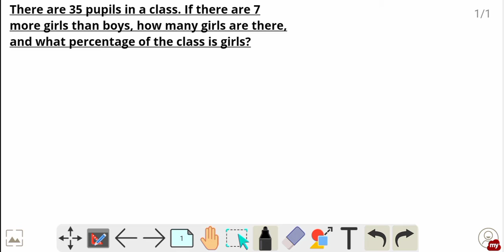short tricks Percentage Problems | Most Repeated In All Exams Usat, NTS,PPSC,FORCES TEST, ENTRY TEST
Most Repeated In All Exams Specially Usad, NTS,PPSC,FORCES TEST, ENTRY TEST